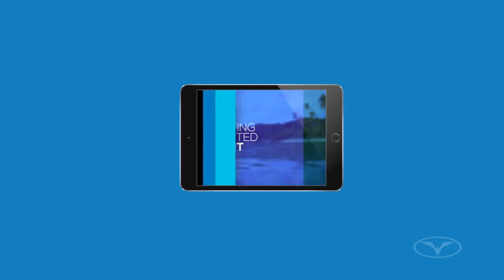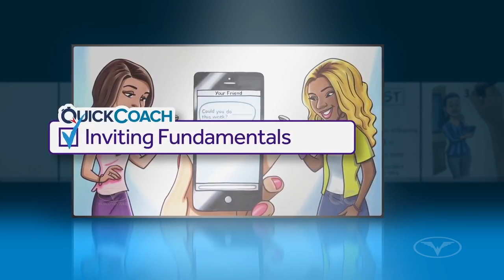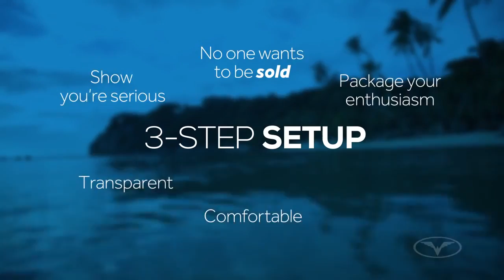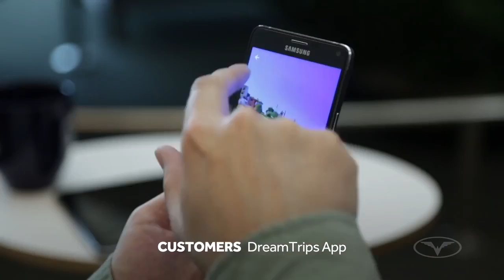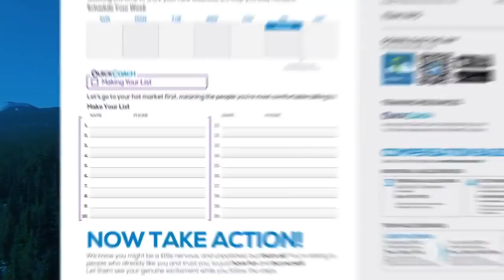TNR - Getting Started Right 2017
TNR - Getting Started Right

TeamNoRest WorldWide is an international group of people who loves to create memories that lasts a lifetime traveling with ridiculous prices, contribute to the most vulnerable people in the world and create additional income streams to increase their financial portfolio. We would love for you to start ticking off items from your bucket list with us.

TeamNoRest's mission is to create joy embraced with a fulfilling
lifestyle all around the world. To empower, inspire & cultivate a culture of people who have different backgrounds, beliefs, skin colour, education & sex orientation, though they seek to thrive for greatness in their lives, dare to win while contributing back to society and willing
to break the status quo, by outgrowing averageness, help liberating the oppressed and making a dent in the universe.

Yours in Living Your Life to the Max!
TeamNoRest WorldWide Group